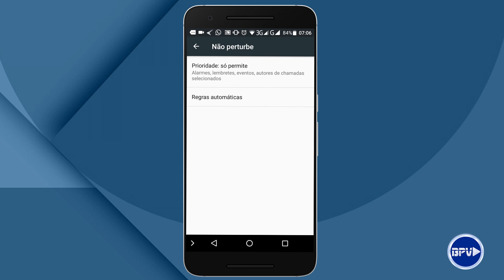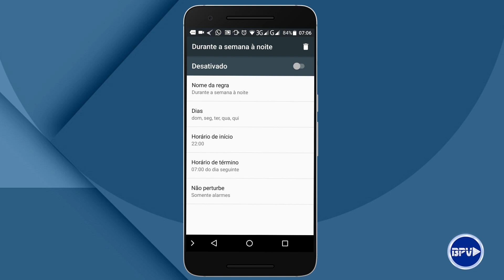Olha que FUNÇÃO SENSACIONAL no seu Celular Android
Olha que FUNÇÃO SENSACIONAL que se encontra no seu Celular Android, eu tenho certeza que você vai gostar!!!

Oferta BPV🡇
Comprar Advanced SystemCare 10 PRO (1 ano/3 PCs) + IObit Uninstaller 6 PRO (1 Ano/1 PC)

Baixe o programa Advanced SystemCare🡇

Comprar Licença de 1 ano/3 PCs do Advanced SystemCare 10